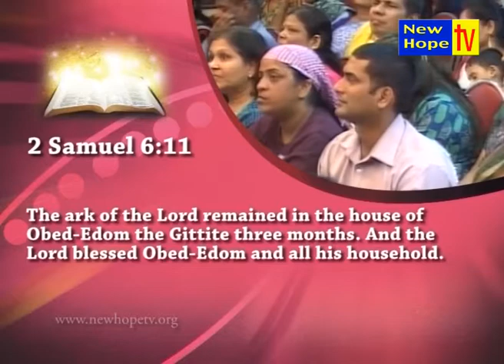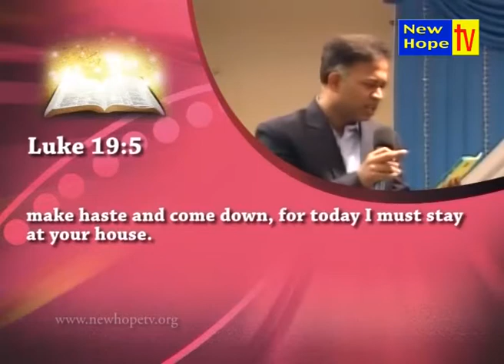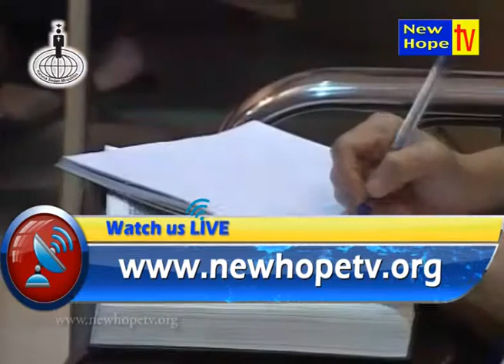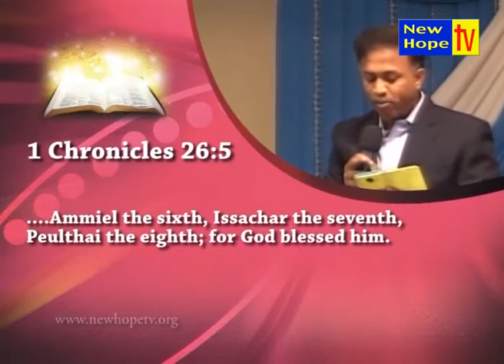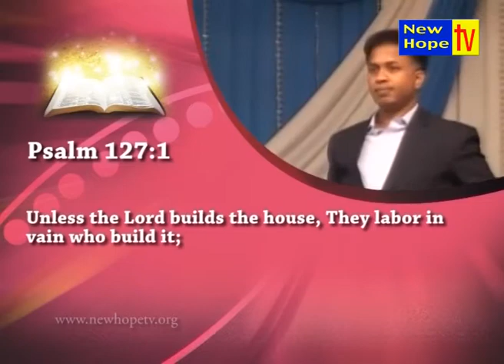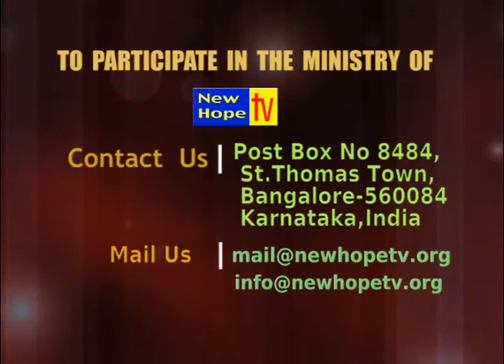The God of Obed Edom Part 2 - Bro Michael Fernandes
Faith is looking at the inivisible and acting on the Word of God.

Bro Michael Fernandes, Karuna Sadan Ministries, Mumbai